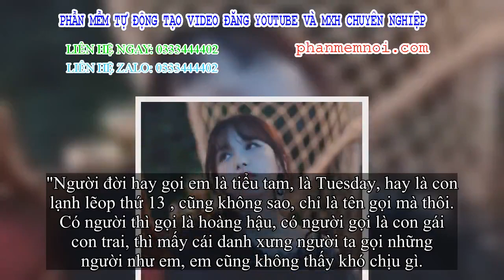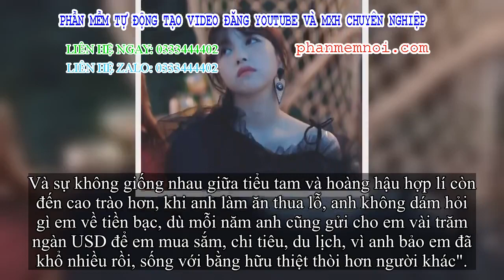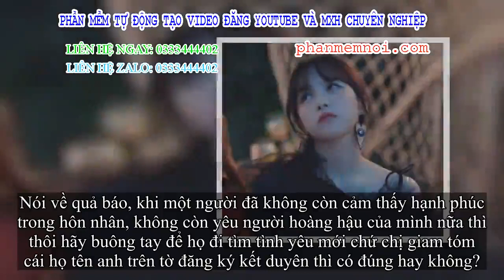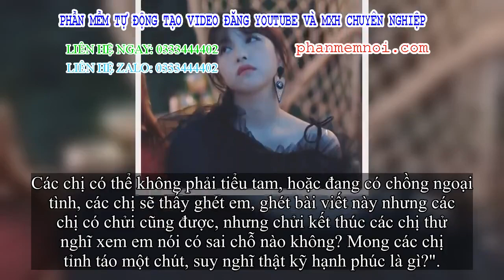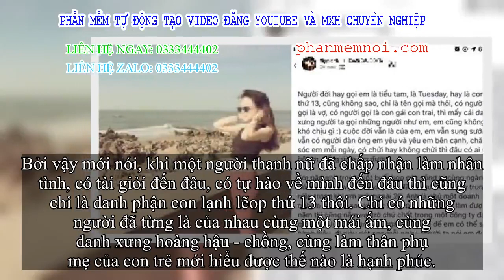✅ Gặp phải cô hoàng hậu 'cứng' nhất định không ly hôn, kẻ thứ ba đăng đàn vạch ra những điểm 'dại dộ